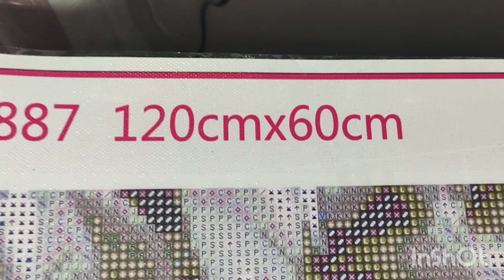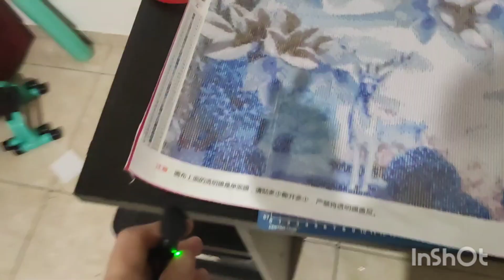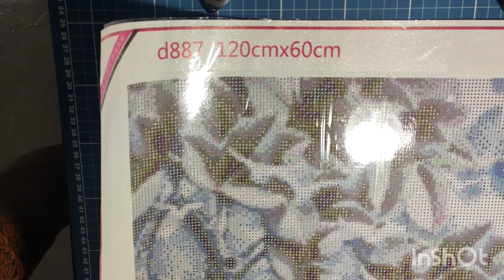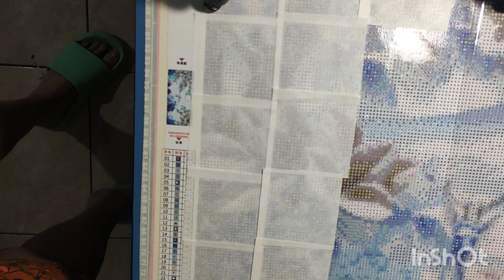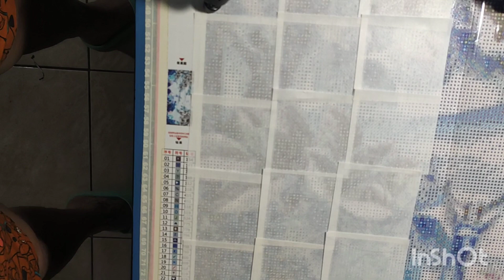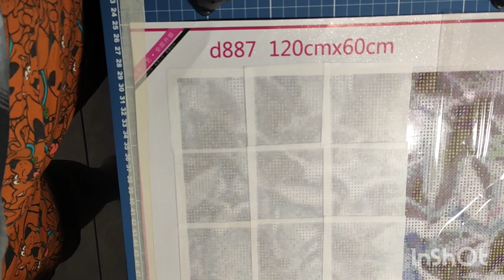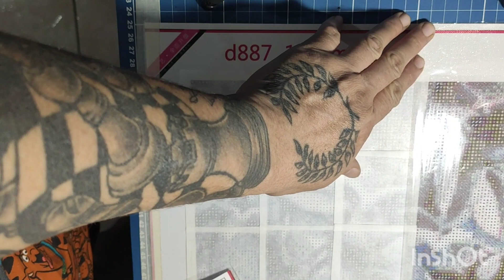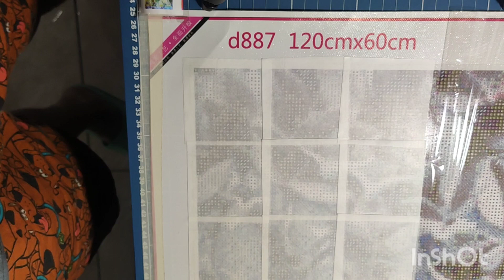TELA CERVO NÓRDICO PINTURA DIAMANTE FALA FAB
Tela de 120x60 de um belíssimo cervo nórdico. Cores incríveis e muita expectativa nessa tela que tenho certeza de que vocês vão adorar acompanhar. Bora assistir.